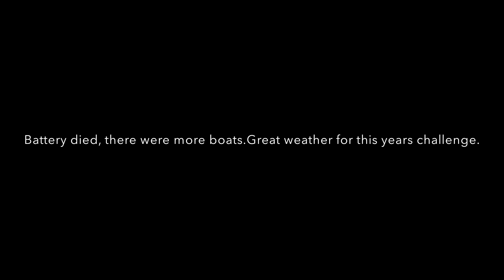Everglades Challenge 2014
This video is about Florida Everglades Challenge 2014, 300 mile endurance race. Friday on the beach the day before the start. Safety checks being made, Captains meeting.